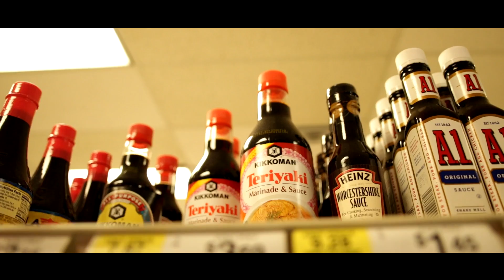SOS 3.44 - Summer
He's okay.

Go above and beyond with SOS on survivingonspam.com

Timothy's IG @timothyjustin
Theresa's IG @theresa.r
Kevin's IG @_kjperez